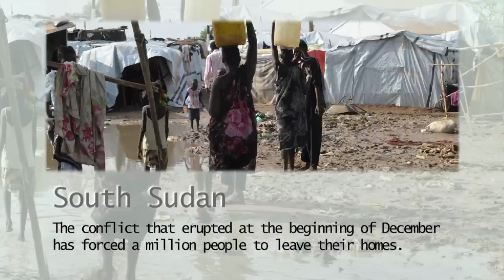The Violence Continues in South Sudan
The conflict that erupted at the beginning of December has forced a million people to leave their homes. There are already 55,000 refugees registered in camps around the country, and there are hundreds of new arrivals every day. Doctors Without Borders/Médecins Sans Frontières (MSF) works in a transit camp and in three permanent camps managing water supply and delivering medical treatment. The organization has also opened a hospital and maternity unit and provides treatment to malnourished children close to the camps in Dzaipi.